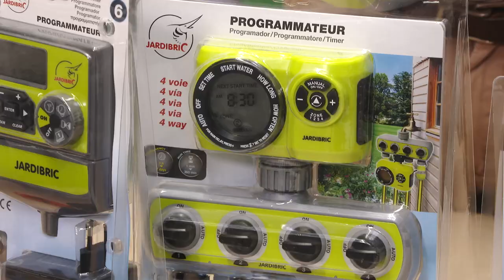Conheça os programadores de rega, com a Jardibric - Demonstração de produto | LEROY MERLIN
Esta Demonstração de Produto contou com a presença de José Santos da Jardibric.

Inspire-se e descubra todas as soluções de programadores de rega